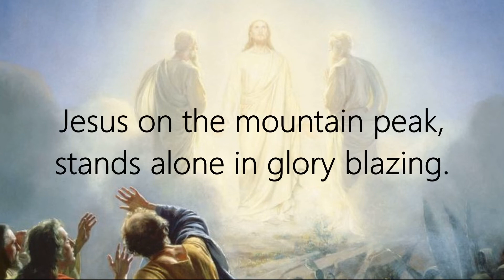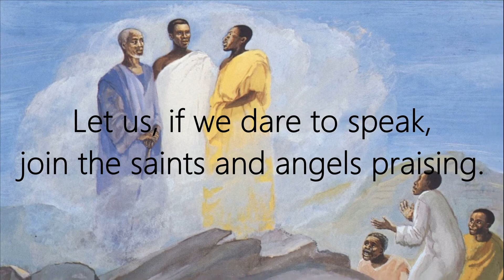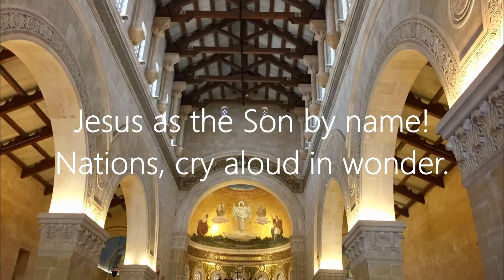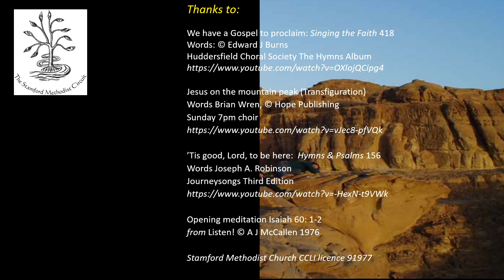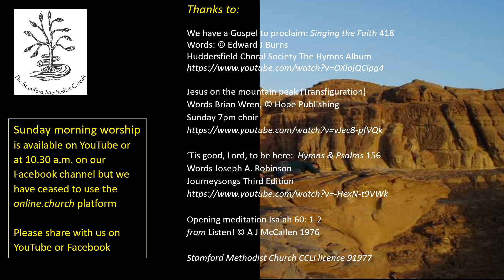Stamford Evening Prayers, Saturday 6 Aug 2022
Evening Prayers from Stamford Methodist Circuit, for Saturday 6th Augus 2022, led by Tony Law. Today's theme: On the mountain top.

We have a Gospel to proclaim: Singing the Faith 418

Jesus on the mountain peak (Transfiguration)

’Tis good, Lord, to be here:  Hymns & Psalms 156
Words Joseph A. Robinson